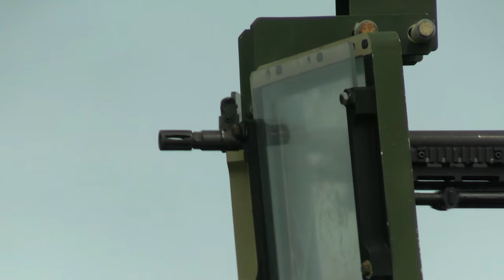ARTP 23.2 Artillery: U.S. Marines Maneuver Mounted Machine Guns Live-fire Range with Precision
U.S. Marines operate, High Mobility Artillery Rocket Systems, during Artillery Relocation Training Program 23.2 at Combined Arms Training Center Camp Fuji, Japan | U.S. Marines conduct a, mounted machine gun range, during Artillery Relocation Training Program 23.2, Combined Arms Training Center, Fuji, Japan, July 18, 2023.

ARTP 23.2 Artillery B-Roll
JAPAN
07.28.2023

U.S. Marines operate M777 Howitzers during Artillery Relocation Training Program 23.2 at Combined Arms Training Center Camp Fuji, Japan, July 15 to 24, 2023. ARTP provides Marines the opportunity to rehearse live-fire operations across a range of climates and conditions and enhances their ability to deliver precise indirect fire. These Marines are with 3d Battalion, 12th Marines. (U.S. Marine Corps video by Lance Cpl. Diego Garcia)

ARTP 23.2 TB Live-fire Range B-Roll
JAPAN
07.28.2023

 ARTP allows Marines to rehearse actions in a deployed environment to increase capabilities and problem-solving skills. The Marines are motor transport operators with 3d Battalion, 12th Marines. (U.S. Marine Corps video by Lance Cpl. Diego Garcia)

ARTP 23.2 HIMARS B-Roll
JAPAN
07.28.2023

ARTP provides Marines the opportunity to rehearse live-fire operations across a range of climates and conditions and enhances their ability to deliver precise indirect fire. These Marines are with 3d Battalion, 12th Marines. (U.S. Marine Corps video by Lance Cpl. Diego Garcia)

Film Credits: Video by Lance Cpl. Diego Garcia
3rd Marine Division